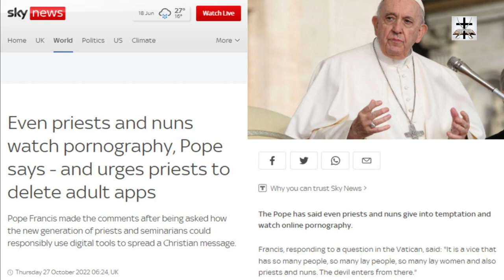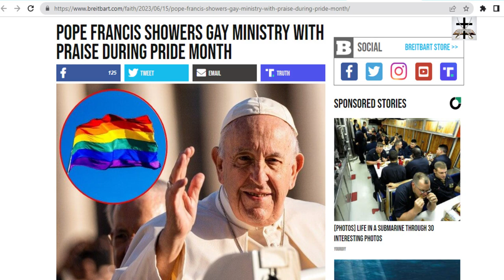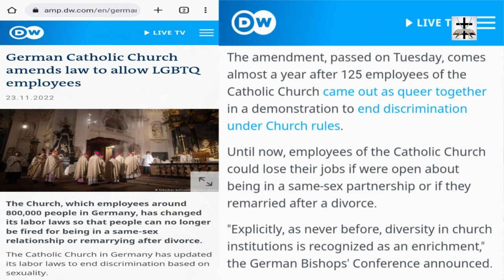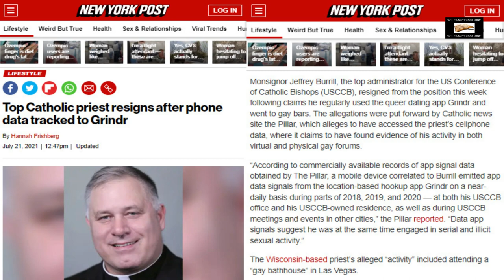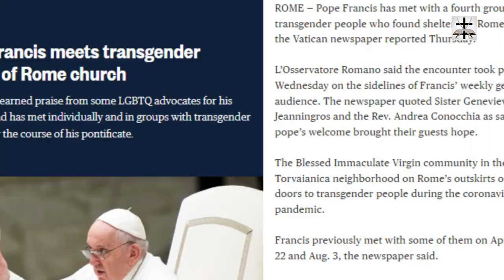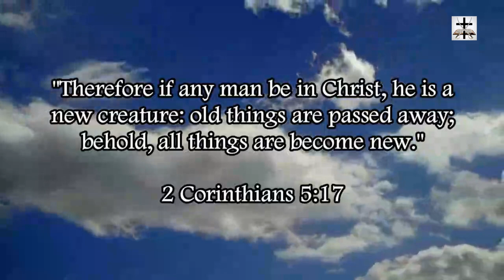Jesuit Pope Francis Praises Homosexual Ministry During Pride Month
Satanic Jesuit Pope Francis celebrates openly homosexual Catholic ministry (in keeping with the longstanding custom of homosexuality within the Satanic Catholic cult).